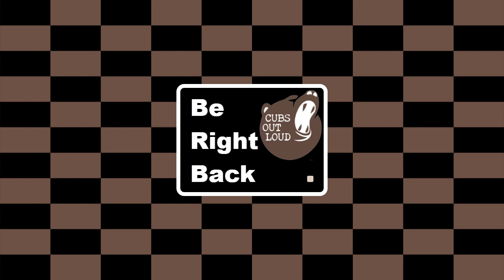COL Gaming 8/14/21: Ravel & Stone Pt 2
Esagos heads to Naabath Areng with Minfilia to have her commune with the original Minfilia, but it's not that easy getting there.